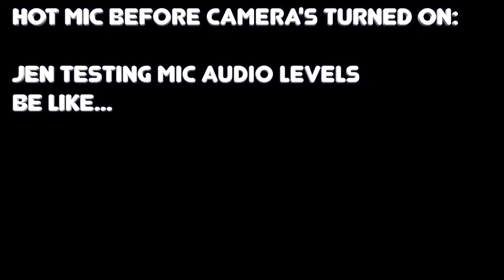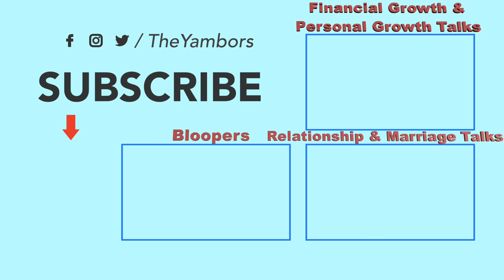BLOOPERS - Meeting His Parents for the first time vs. Meeting Her Parents for the first time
EPISODE PODCAST BLOOPERS EDITION! We love to show our bloopers to our episodes to show our silly side, to keep it real, keep it fun, and ultimately to make you laugh!

Meeting the parents of your partner for the first time can be scary or nerve-racking, but the key is being your true authentic self! In this episode we recount our first experience meeting our her parents and meeting his parents! This convo is a fun one as we relive our experience many years ago, but hoping that it provides some perspective, insight, or memories of your own for that once in a lifetime experience meeting the parents of your spouse or future spouse!

Who we are & what's our goal?:
- 1 Conversation at a time we keep it entertaining, keep it fun, keep it informative, and most of all keep it real to provide perspective to help you grow individually and together in a partnership!